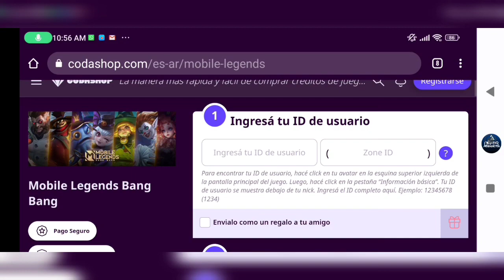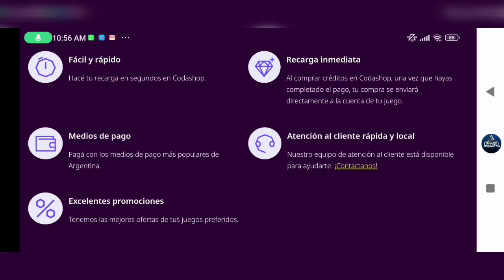🎩 NO LO CREERAS PERO ESTE ES EL MEJOR MAGO DE MOBILE LEGENDS 2023 serás el más pro si lo juegas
cuenta de Mobile Legends:

ID:7638611